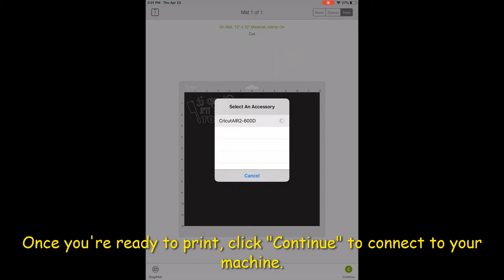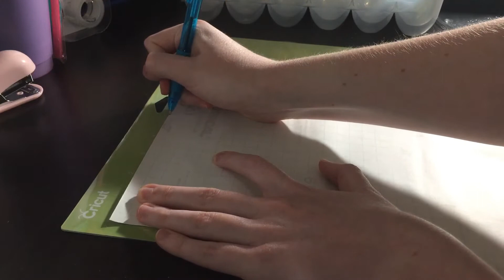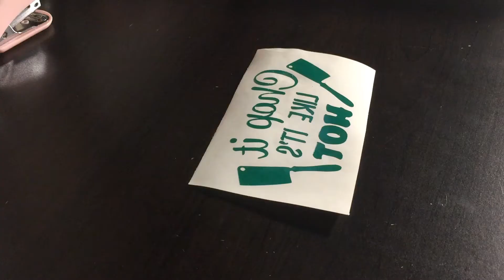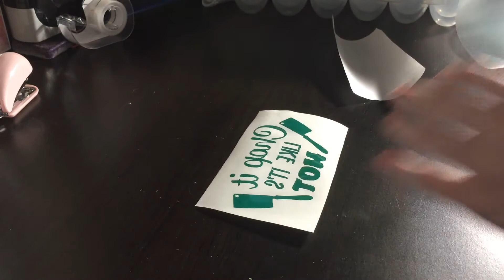DOLLAR TREE CRAFTS // HOW TO DECORATE A CUTTING BOARD WITH THE CRICUT EXPLORE AIR 2 // DIY PROJECTS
Learn how to make this stylish cutting board with the Cricut Explore Air 2! Cutting boards are a great way to decorate your kitchen!  This is a Dollar Tree craft, and it is easy to make, and customizable!  This is a perfect homemade gift for weddings, housewarming gifts, birthdays, and many more! These are also great to sell at craft fairs! All you need is vinyl, transfer tape, a blank cutting board, and a Cricut cutting machine.

The design I used for this project was purchased on Design Bundles. Unfortunately I was not able to find it again to link it.

Cricut, Cricut machines, Cricut crafts, Dollar Tree crafts,